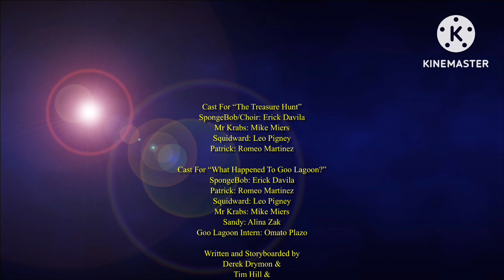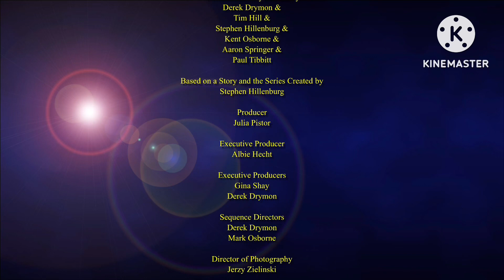The Spongy Construction Show: S1 E14 “The Treasure Hunt/What Happened To Goo Lagoon?”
The Treasure Hunt: SpongeBob, Patrick, Mr Krabs and squidward go on a treasure hunt for hidden treasure.

What Happened To Goo Lagoon?: After SpongeBob’s friends and him find out that Goo Lagoon is infested by nematodes they try many ways to bring it back.